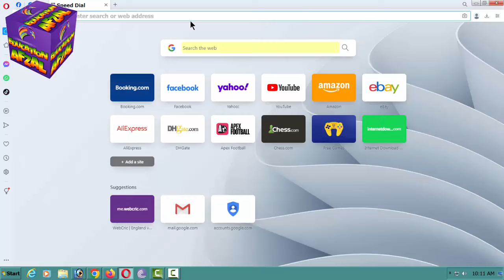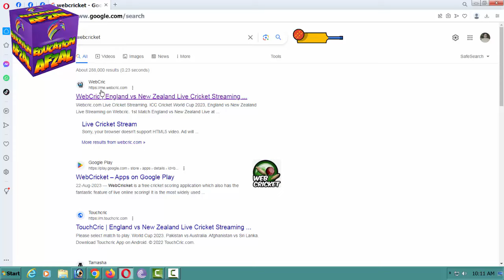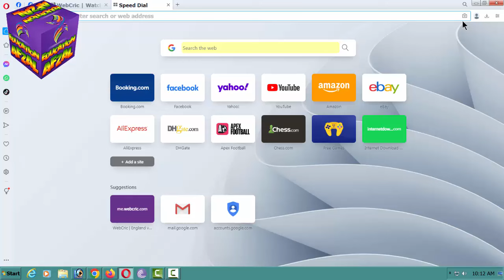How to watch live Cricket match streaming on pc laptop Education Afzal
Education afzal, How to watch live Cricket match streaming on pc